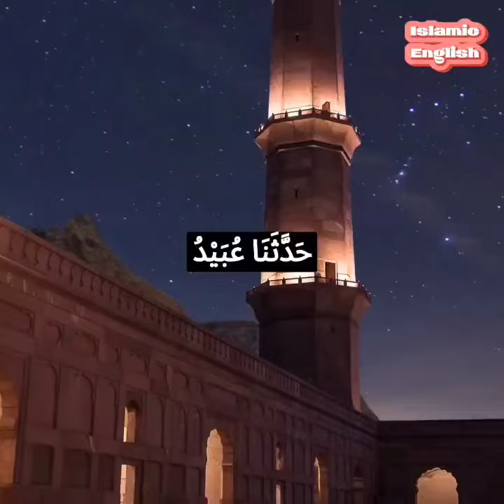Beautiful words of life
Amazing words/ Motivational and inspirational words